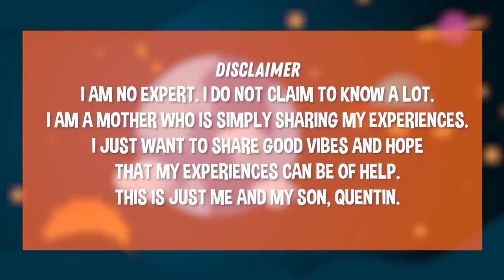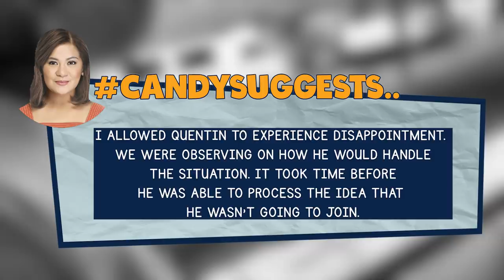DREAM COME TRUE | CANDY AND QUENTIN | OUR SPECIAL LOVE